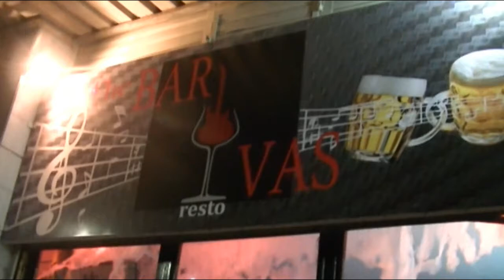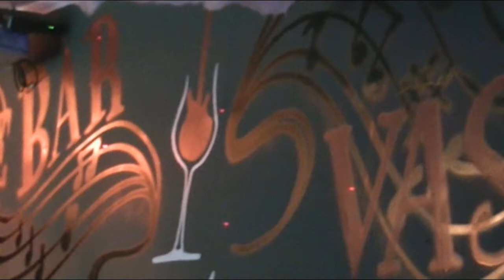IMAGENES ACUSTICAS + MARINA GIGENA & FACUNDO VALDEZ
Imágenes acústicas (Lucho Juarez) se presenta en The Bar Vas en Gonzalez Catan junto Marina Gigena (Artista plástica) y Facundo Valdez ( Sacalo Crudo).